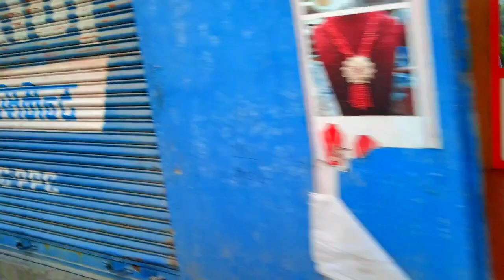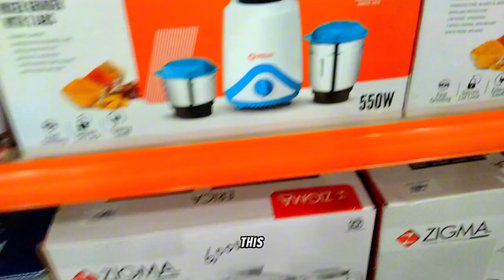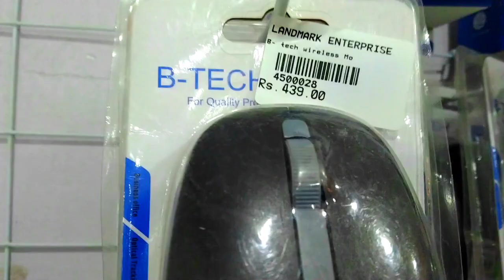Lalbandi vlog| Lalbandi sarlahi Nepal| Lalbandi vlog video 2080| landmark Lalbandi sarlahi Nepal